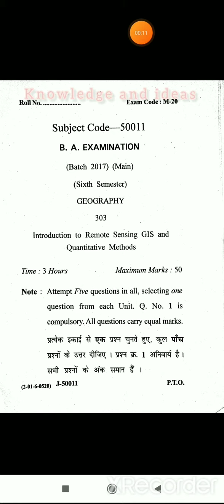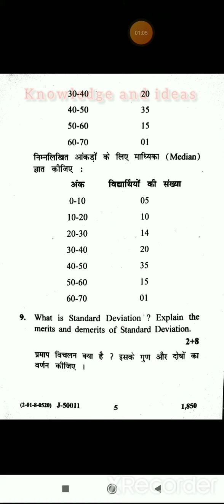Geography | B.A.- 6th sem | old papers 2020 | GJU | @ KNOWLEDGE AND IDEAS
Geography , B.A.- 6th sem, (Old papers 2020), GJU ,Hisar- Drpks